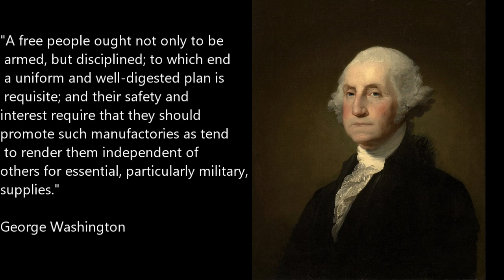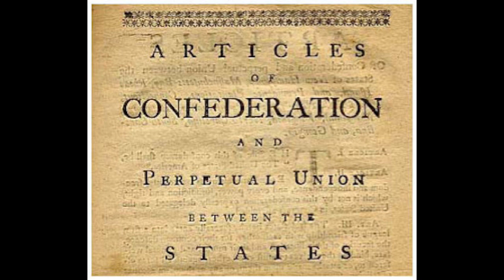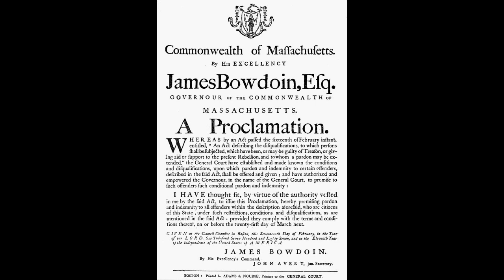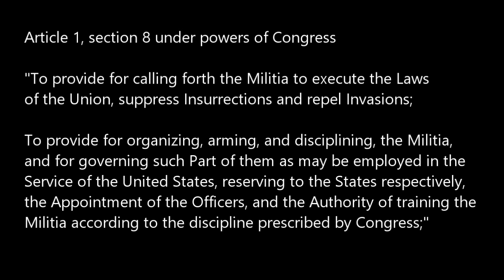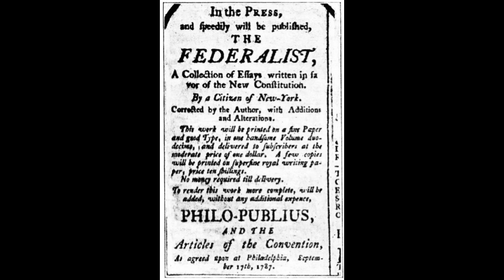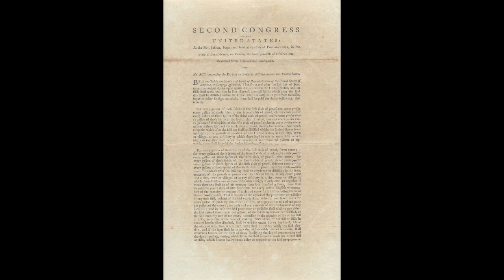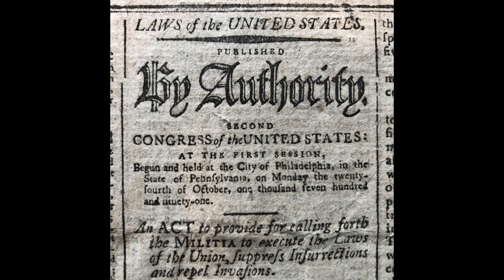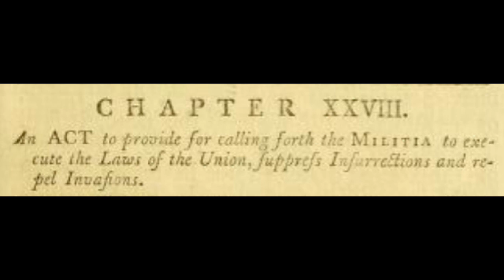The 2nd Amendment, Whiskey, and Washington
The goal of this channel is to look at parts of history that are awkward and try and put them into larger context. It's not about heroes or villains, but about asking what actually happened and why.

If you watch the videos and find yourself wanting to take a deeper dive into any of the topic, or even to fact check me, mission accomplished.

Edited from a prior video to fix audio and remove slightly off topic section I may do a separate video on later.